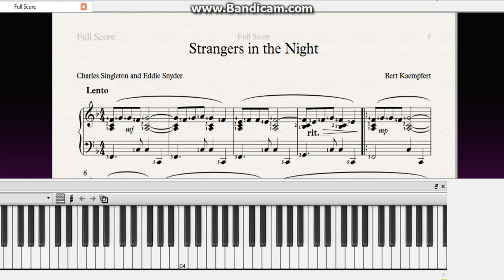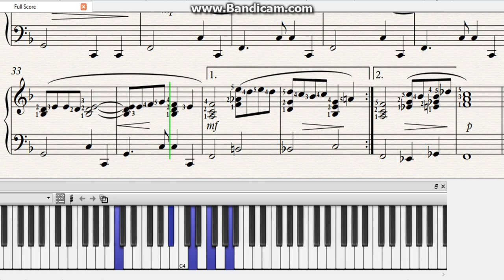STRANGERS in the NIGHT|Путники в ночи|Pop|Song|piano_music|ноты|ф-но|песня|вечера|разбор|слова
STRANGERS in the NIGHT|Pop|Song|piano_music|ноты|ф-но|песня|вечера|разбор|слова
"Путники в ночи" - популярная песня Bert Kaempfert с английской лирикой Чарльза Синглтона и Эдди Снайдера. Песня была прославлена в 1966 году Фрэнком Синатрой.

Strangers in the night exchanging glances.
Wondering in the night
what were the chances we'd be sharing love
before the night was through?
 Something in your eyes was so inviting.
 Something in your smile was so exciting.
 Something in my heart told me I must have you!
Strangers in the night, two lonely people
we were strangers in the night
up to the moment when we said our first hello
little did we know
love was just a glance away
a warm embracing dance away.
 And ever since that night we've been together.
 Lovers at first sight, in love forever.
 It turned out so right for strangers in the night.

Я бродил в ночи И ждал рассвета,
Я бродил в ночи И ждал ответа,
Я бродил в ночи И я искал тебя...
Ночь была вокруг Сплошной преградой.
Я искал и знал Ты где-то рядом
Я искал и знал Что ты ждала меня...
 Путники в ночи два одиноких человека на пути,
 На этом трудном и запутанном пути Как тебя найти?
 Нам так просто потеряться И так трудно повстречаться

Я нашёл тебя, С тобою вместе
Мы пройдём сквозь ночь, Сквозь неизвестность
Наступил рассвет И к нам пришла Любовь!

самыеизвестныеМелодииНаПианино,Mix_Piano_music,Mix_Souvenirs,